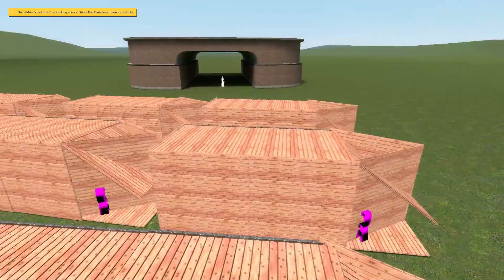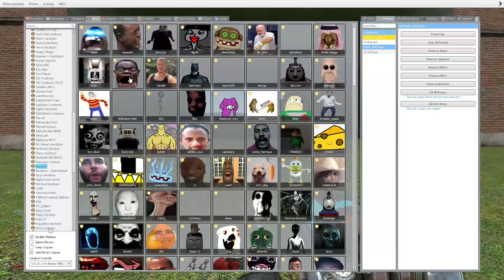nextbots vs houses in Gmod